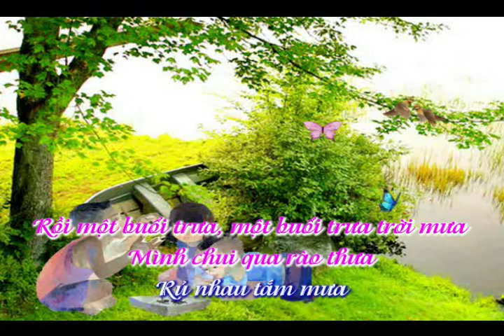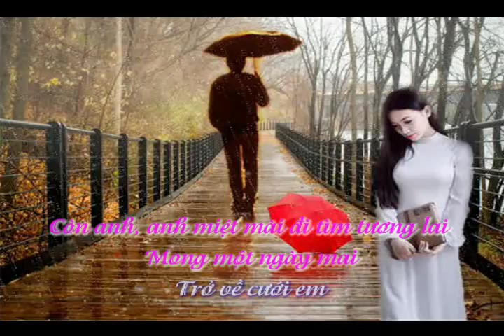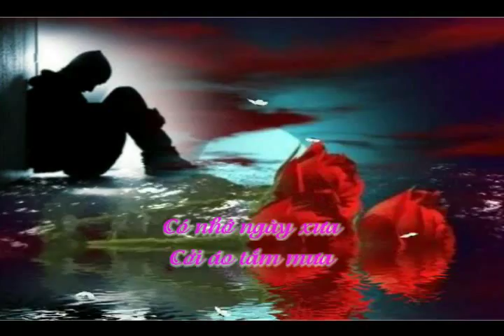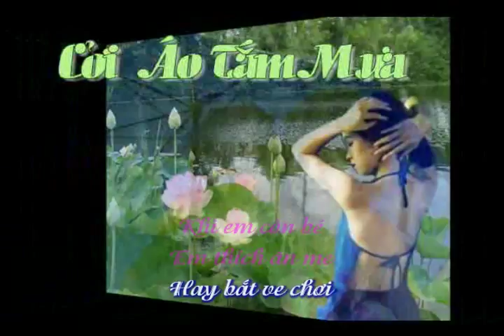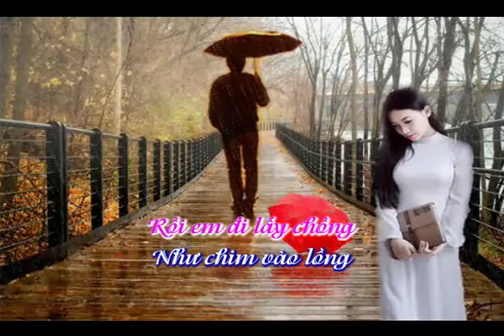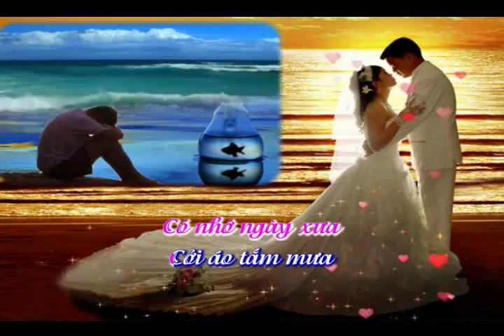Cời Áo Tắm Mưa - Nhạc: Nguyễn Tuấn - Thơ: Vương Ngọc Long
Hòa âm: Quốc Dũng
Trình bày: Khắc Dũng & Hạnh Nguyên
Karafun by: Dĩ Vãng Buồn